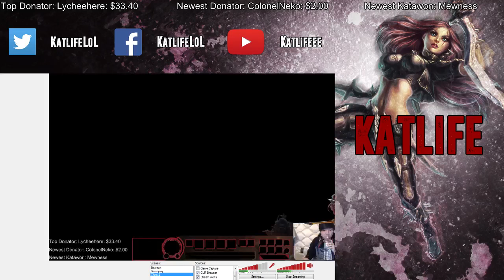☾Katlife☽ Diamond 2 - Katarina vs Lulu - 12-2-14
12-2-14 -- Watch live at

• Schedule: 6 PM US EST
 - Monday, Tuesday, Wednesday, Friday